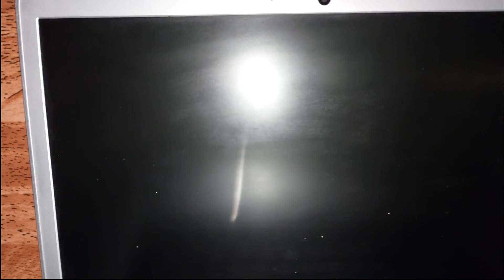Lenovo NO ENCIENDE😖 TRUCOS Y PASOS A SEGUIR ANTES DE IR AL TÉCNICO😎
Prueba estos paso si tu LAPTOP LENOVO NO ENCIENDE. Aun no la lleves al técnico.
Si tu computador Lenovo tiene problemas de encendido, donde notas que al conectar el cargador, este presenta un led color blanco intermitente y pulsas el botón de encendido y no pasa nada. El método de drenaje de energía de la placa madre lo puedes aplicar de varias formas. Mira el video para enterarte.
Ahorrate un dinerillo si te funciona. Estos métodos funcionan en aproximadamente un 75% de los casos.
Modelo de Laptop o Notebook mostrado en el video:
Lenovo Ideapad 510S-14IKB.
Puedes probar estas soluciones con los distintos de modelos de equipos LENOVO.
Adicionalmente puedes probar con otras marcas como HP, Lenovo, Asus, Acer, entre otros.
👉👉👉👉Página Web Oficial del Canal👈👈👈👈